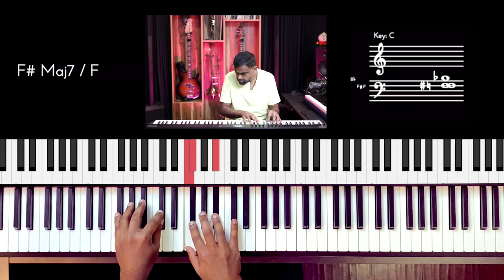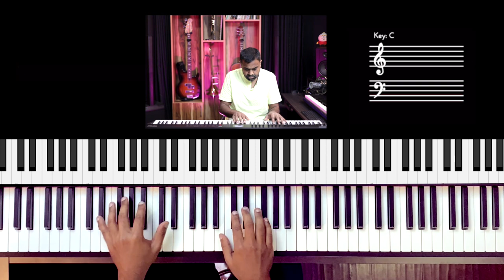Riff #2721 - Jason Zac